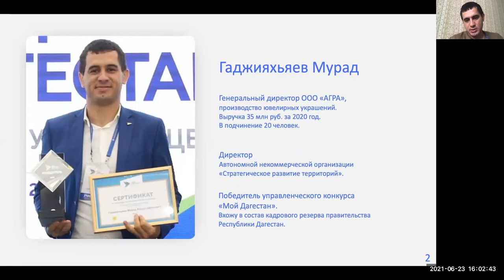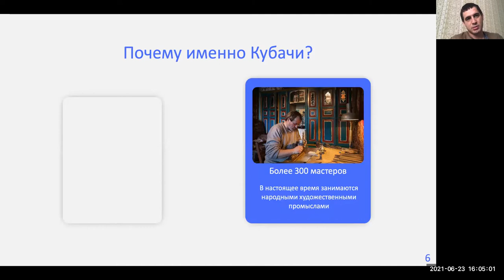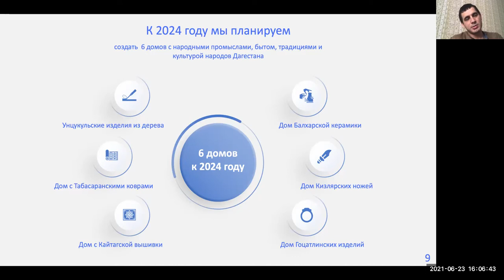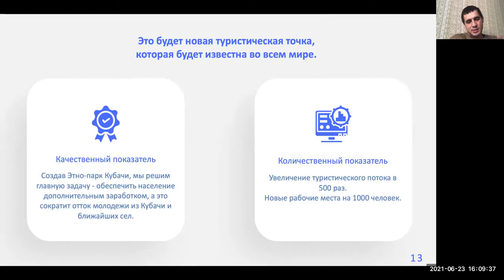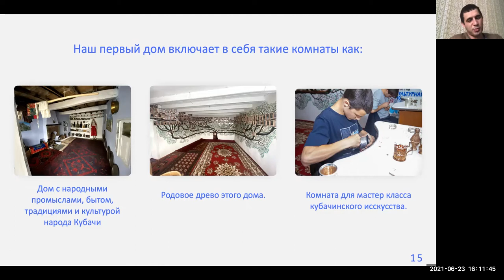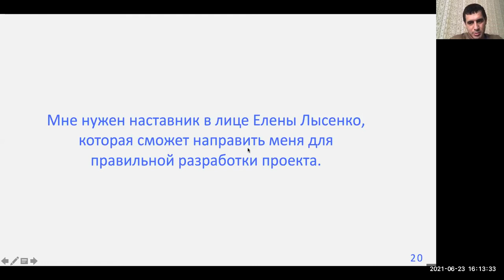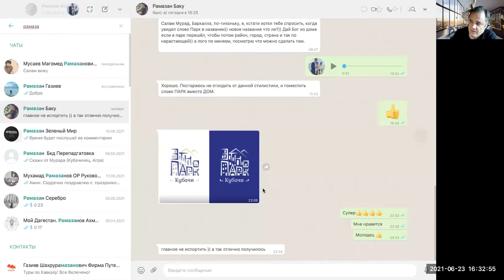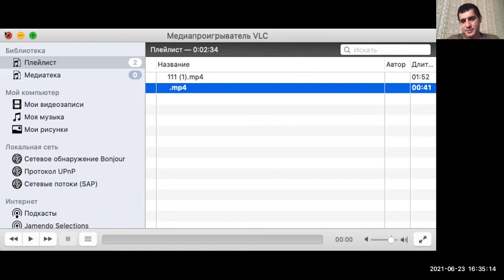ТурАкселератор Мурад Гаджияхьяев о проекте "Этно-парк Кубачи"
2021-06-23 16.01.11 Мурад Этно-дом Кубачи, Туризм 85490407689
ТурАксклератор Сегодня, 23 июня в 16:00 с Мурад Гаджияхьяев говорим о проекте "Этно-парк Кубачи"
Мурад - директор АНО "Стратегическое развитие", победитель управленческого конкурса «МойДагестан» и участник
Публикую презентацию проекта.